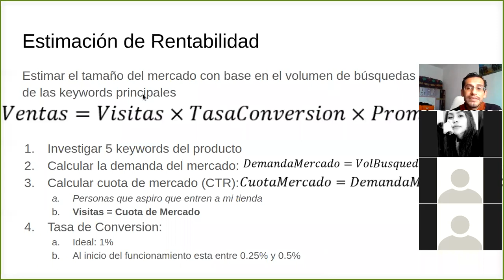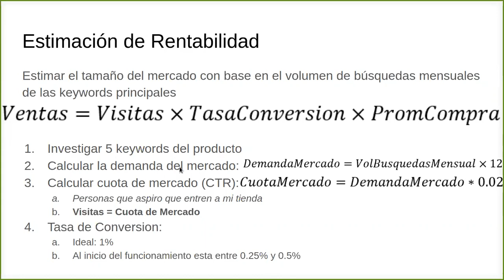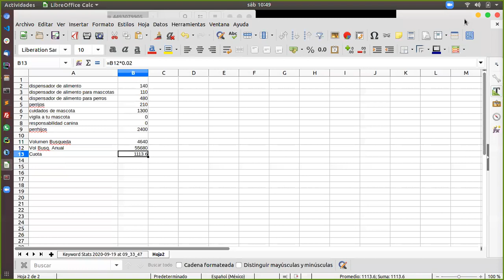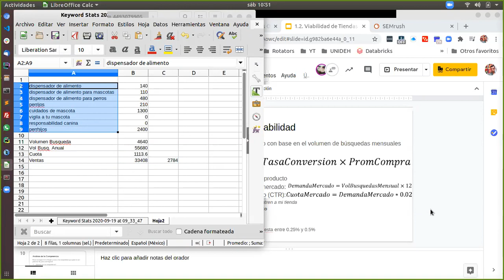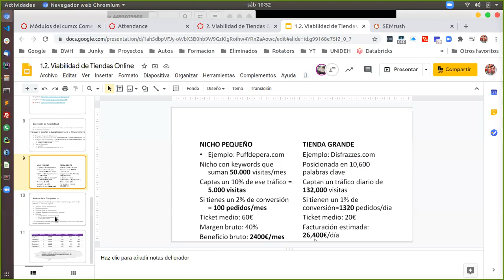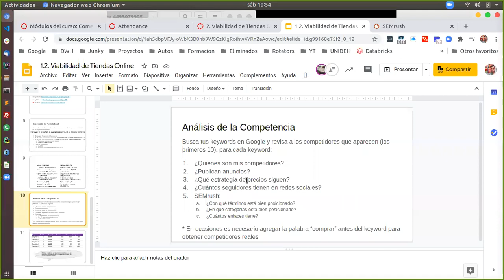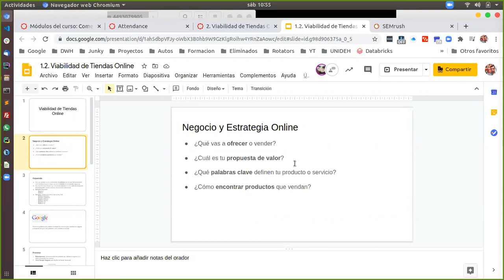ECommerce 3G - 2020/09/19 - Viabilidad de una Tienda Online - pt 05